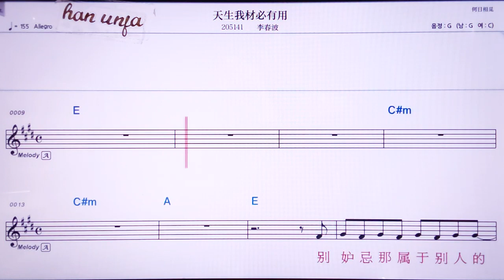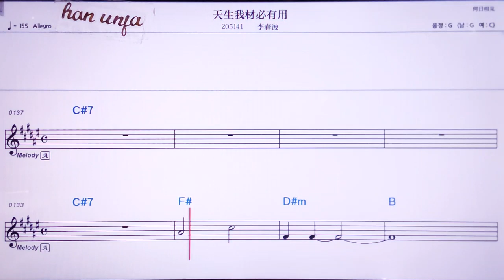💖티앤썽워차이삐여우융/리춘부어 👍MR,노래방, 악보, 코드,Karaoke With Sheet Music